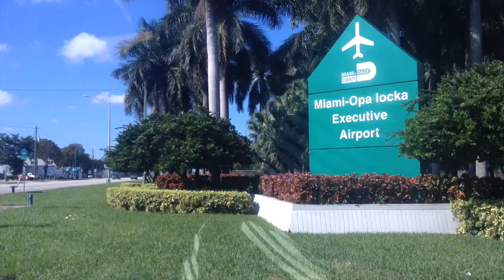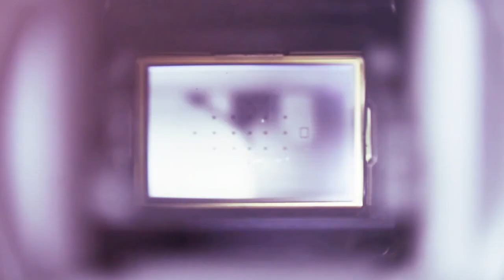BLOGUEANDO desde Miami, Florida (Yuli & Josh) Cap#2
Yuli & Josh